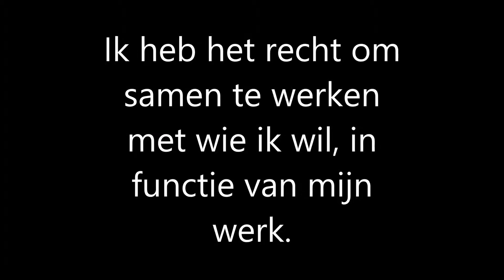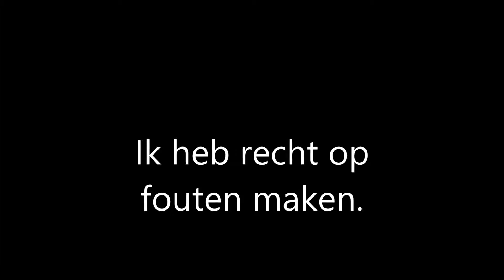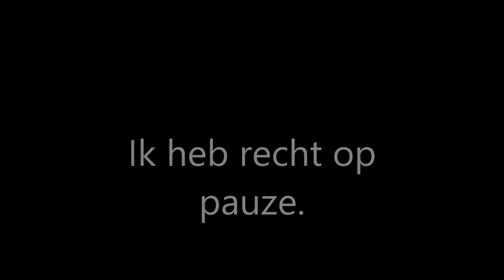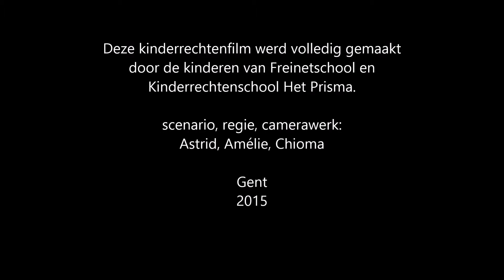Onze kinderrechten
Freinetschool en Kinderrechtenschool Het Prisma, Gent